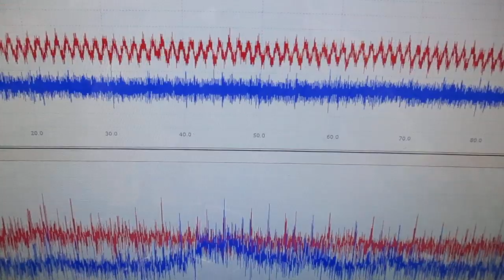メガヘルツの超音波発振制御プローブ ultrasonic-labo